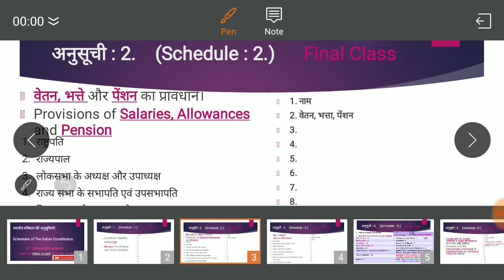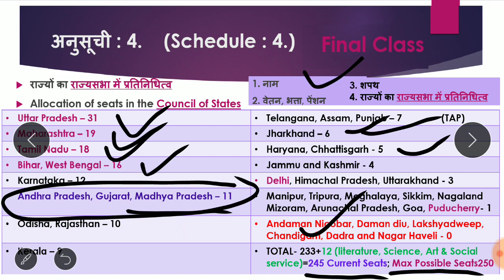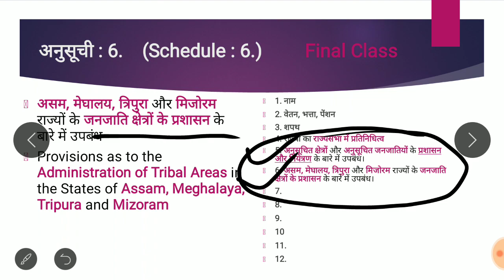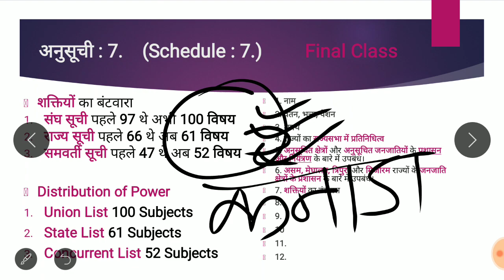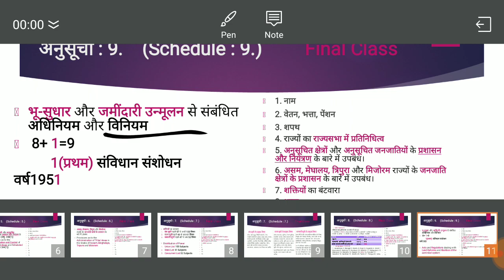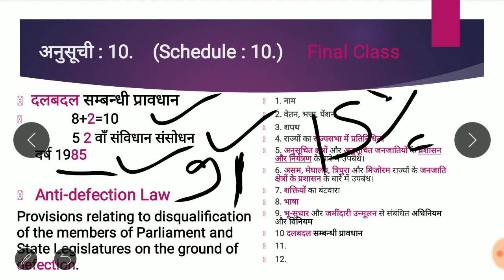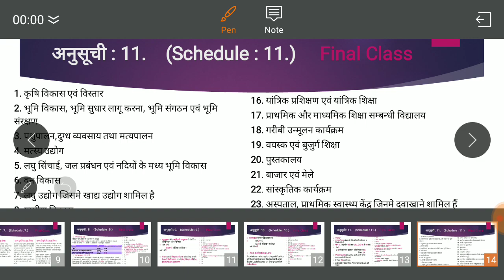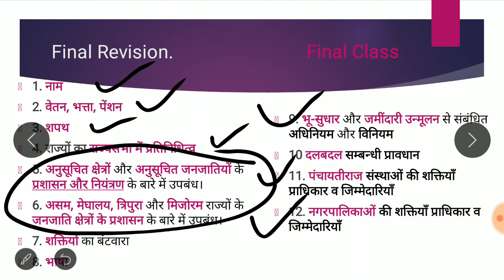Complete अनुसूची UPSC, UPPSC, BPSC, MPSC, SSC, BANK, RLY में आये सभी प्रश्नों का हल एक वीडियो में।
घटनाचक्र, Speedy, Lucent के सभी प्रश्न तथा अन्य सभी परीक्षाओं के प्रश्नपत्रों को हल करने के बाद एक ऐसा video जो अनुसूची से संबंधित सभी प्रश्नो का हल Concept+Trick के साथ।
अनुसूची से प्रश्न हमेशा परीक्षा में पूछे जाते हैं। इनमें खासतौर से किस अनुसूची में क्या प्रावधान है। कब कौन सा संविधान संसोधन हुआ।